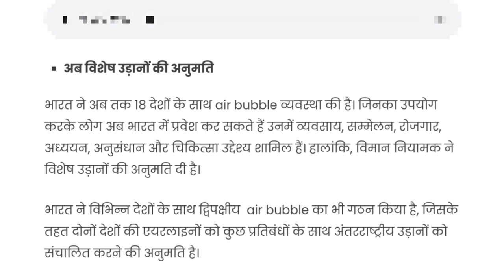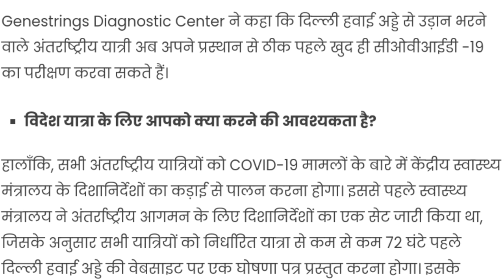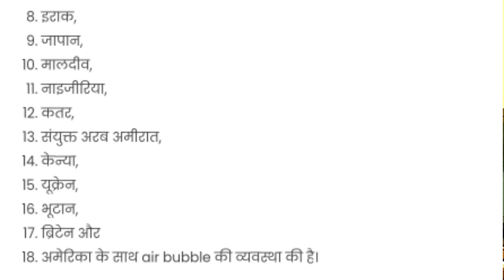इंडिया से 18 से भी ज्यादा देशों में एयर बबल्स फ्लाइटें शुरू।online price tickets.cheap flights.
Air bubbles flights from India to more than 18 countries.,
India to flight schedule,
India flight online booking flights,

Account-Ashok Kumar
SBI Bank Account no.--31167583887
IFSC Code-SBIN0031123